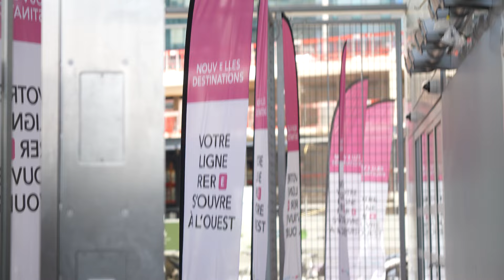Prolongement du RER E / Haussmann Saint-Lazare à Nanterre-la-Folie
Vous voulez en savoir plus ?